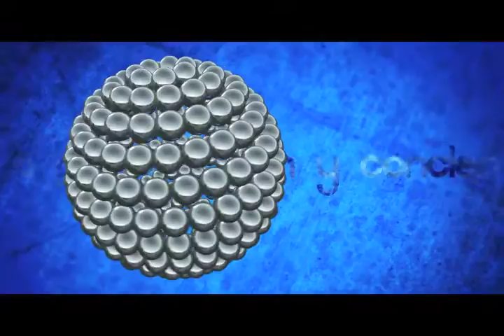Punto Final con Mariana Benítez B2